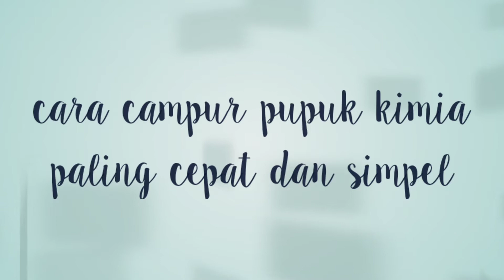kreatif campur pupuk || cara campur pupuk kimia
Cara tercepat mencampur pupuk 2
Ini sangat cocok bagi petani yg ingin memcampur pupuk di pematang sawah dan sangat hemat waktu